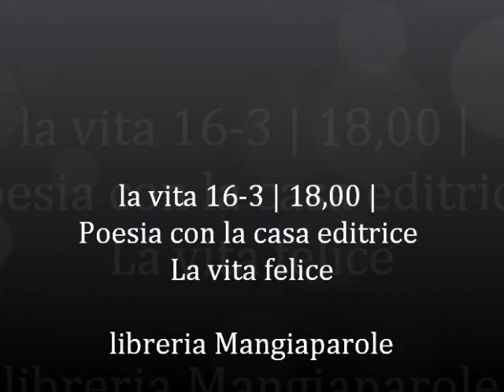la vita felice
ELIO PECORA, ALBERTO TONI, ISABELLA VINCENTINI